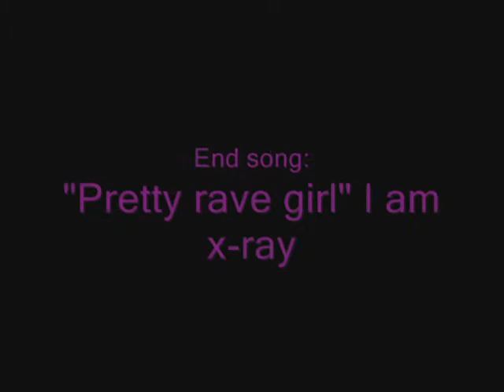Human - Noise Tanks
~READ ME!~
Song: "Human" The Killers
Game/Characters: Noise Tanks, NT 3000 and Roboy from Jet grind radio and Jet set radio future.
Creators: Sega and Smilebit
Video by: HauntedTower

Made in Windows Movie Maker.

I will make videos for all of the JSRF rival teams, and possibly some other characters. :]
I own nohing.